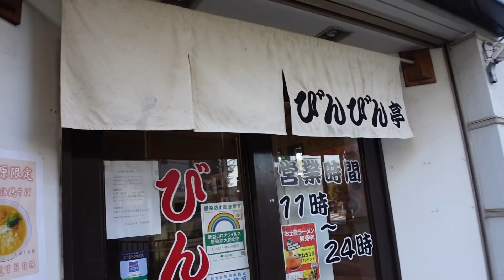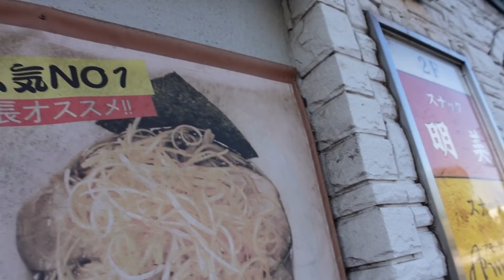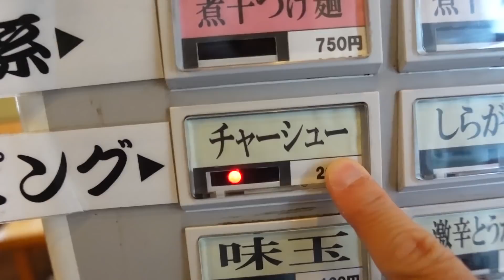【限界突破】一回の食事で食べたらヤバいほどの爆量ラーメンを注文してみた。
府中でいただける八王子ラーメンのお店【びんびん亭】さんにて孤独のグルメ！
大好きな玉ねぎトッピングをこれでもか！とやってみた！！
いや、本当に美味しい！最高すぎる！！

東京都府中市住吉町4-4-4

☆山梨チャンネルでヘビー級のラーメン！

☆楽曲提供
【Asylum audio】様

【OtoLogic】様